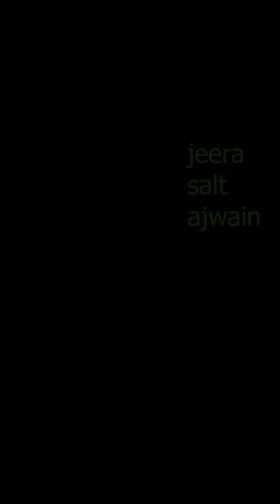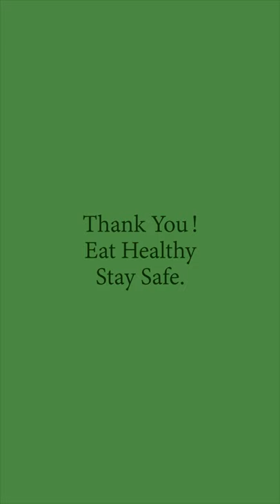Backyard Kitchen Garden Recipes - Mixed Greens Paratha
find whatever edible greens you can and turn it into delicious paratha / thepla. Greens are the best wholesome nutrient suppliers to human body. If you are adding bitterish leaves like moringa or any other squeeze some lemon juice and extra salt in the dough.